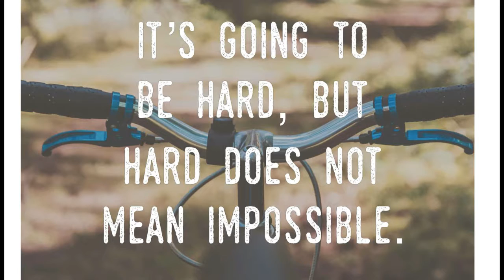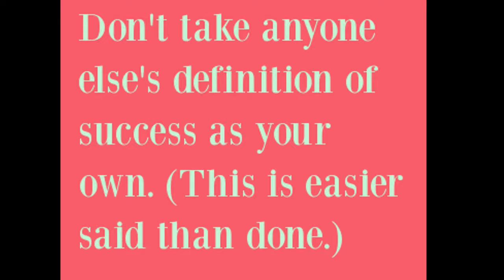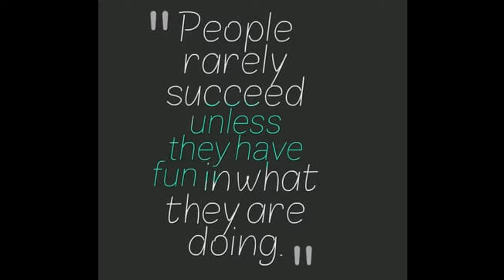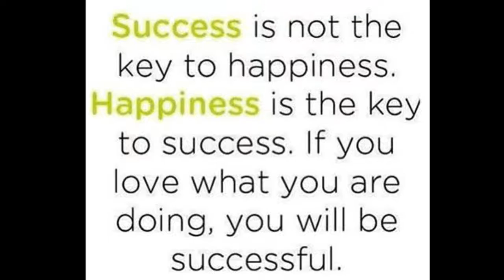SUCCESS is if what you are doing is helping you and others lead a better, happier, healthier life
What Does Success Mean to You? Their is importance of forming your own definition of success. If you don’t, there is a good chance you will waste a lot of time and energy chasing someone else’s version of the word. To help you, I have found several definition, that each, in my opinion, give a key insight into what success really means.

Following Your Own Path:
A successful life is one that is lived through understanding and pursuing one’s own path, not chasing after the dreams of others.

Living Each Moment
Life is a succession of moments. To live each one is to succeed.

Overcoming Obstacles:
Success is not measured by what a man accomplishes, but by the opposition he has encountered and the courage with which he has maintained the struggle against overwhelming odds.

Treating People Well:
Never lose sight of the fact that the most important yardstick of your success will be how you treat other people — your family, friends, and co-workers, and even strangers you meet along the way.

Excelling in Multiple Areas of Your Life:
I believe that being successful means having a balance of success stories across the many areas of your life. You can’t truly be considered successful in your business life if your home life is in shambles.

Doing Your Best:
The man who has done his level best, and who is conscious that he has done his best, is a success, even though the world may write him down as a failure.

Seeking and Finding Love:
The person who tries to live alone will not succeed as a human being. His heart withers if it does not answer another heart. His mind shrinks away if he hears only the echoes of his own thoughts and finds no other inspiration.

Leaving the World a Better Place:
What we have done for ourselves alone dies with us; what we have done for others and the world remains and is immortal.

Success is Many Things:
-To laugh often and much;
-To win the respect of intelligent people and the affection of children;
To earn the appreciation of honest critics and endure the betrayal of false friends;
-To appreciate beauty, to find the best in others;
-To leave the world a bit better, whether by a healthy child, a garden patch or a redeemed social condition;
-To know even one life has breathed easier because you have lived.
This is to have succeeded.

I would love to know what success means to you. Does one of the above quotes hold a special significance to you? Have I missed any important ingredients in the potion of success?